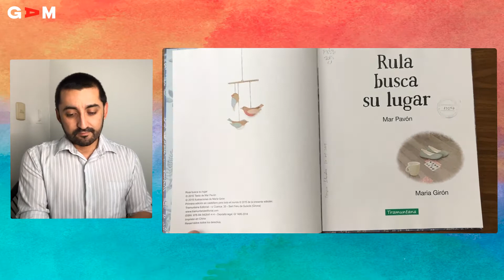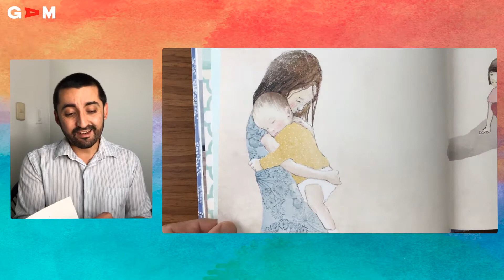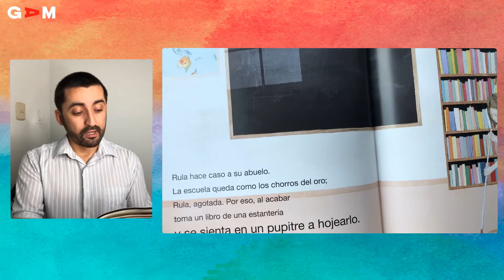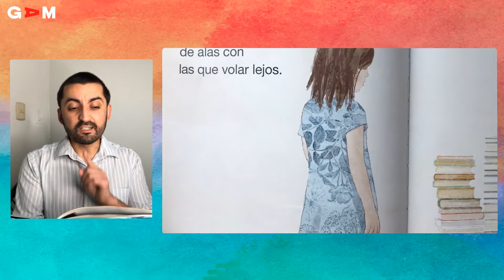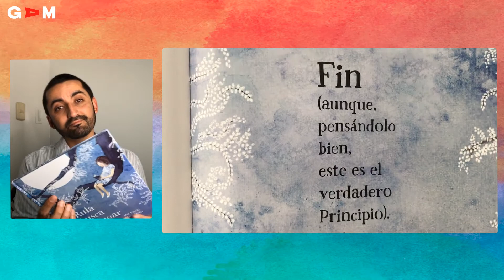BiblioGAMenCasa: "Rula busca su lugar" de Mar Pavón y María Girón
Lectura: "Rula busca su lugar" de Mar Pavón y María Girón.
Narrador: Ricardo Díaz, mediador de BiblioGAM.
Duración: 6'25''
Sinopsis: Rula busca su lugar en el mundo. Sin embargo, su familia se encarga de recordarle que su lugar está en casa para hacer la cama, preparar el almuerzo, cuidar de sus hermanos, hacer la compra. Pero un día, por casualidad, los libros se cruzan en su vida.